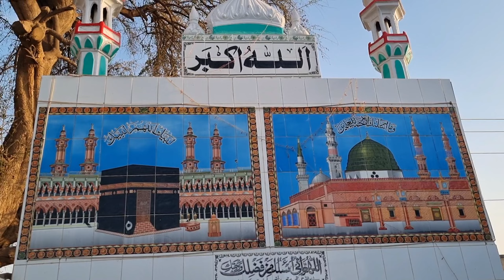Filter Plant Sy Pani Bhara/Apny Gaon Ki Masjid Dekhai/Village Life With Hunny Bhai